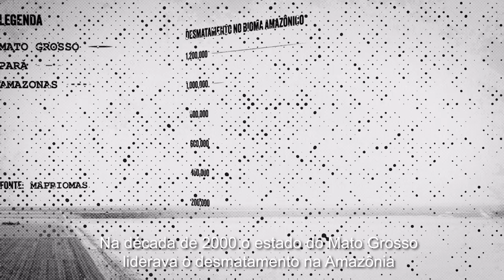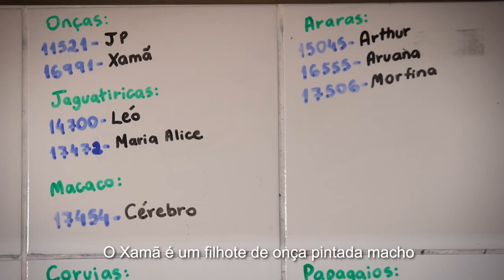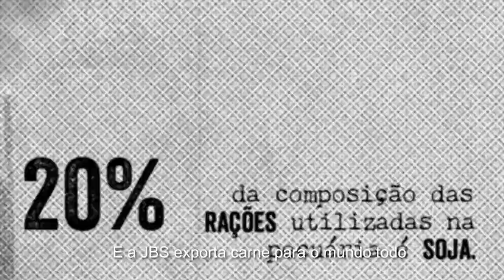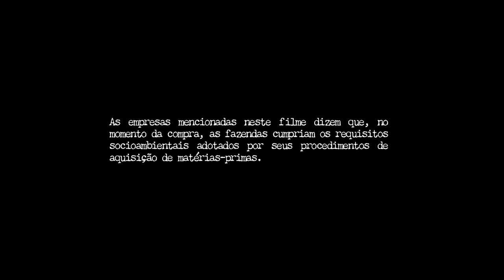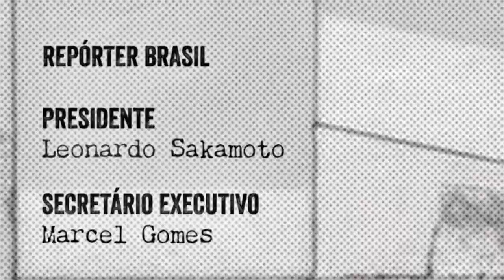Floresta Racionada - O impacto da soja sobre animais silvestres e em confinamento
Apesar da inegável pujança econômica, a atividade agropecuária no Mato Grosso ainda é o principal vetor de devastação da Amazônia e do Cerrado. Além disso, traz impactos diretos não só sobre a fauna nativa local, mas também sobre frangos e porcos alimentados com a soja produzida no estado.

Ficha Técnica

Direção e roteiro: Gil Alessi

Direção de fotografia e Montagem: Lucas Barreto

Produção Executiva: Carlos Juliano Barros

Artes e Animações: Toca Hub

Realização: Repórter Brasil e Proteção Animal Mundial